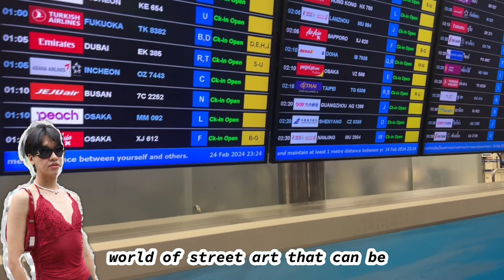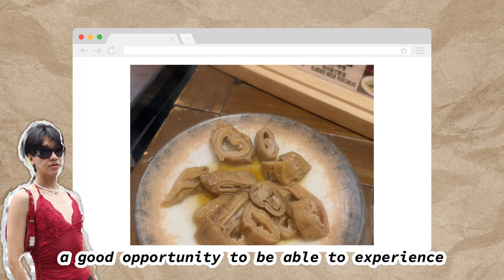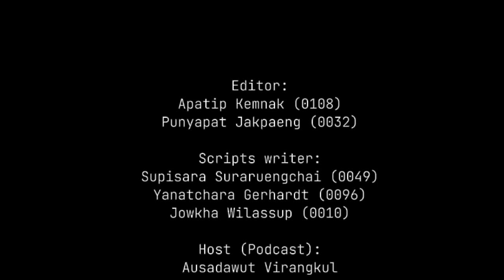Taiwan Street Art 🇹🇼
Taiwan's Street Art + Vlog ₍ᐢ..ᐢ₎♡
: LIC304 (The Art of Intercultural Interpretation)

Editor (Technician):
Apatip Kemnak (0108)
Punyapat Jakpaeng (0032)

Scripts writer + Researcher:
Supisara Suraruengchai (0049)
Yanatchara Gerhardt (0096)
Jowkha Wilassup (0010)

Host:
Ausadawut Virangkul (0088)

Guest:
Peerawit Pimolsing (0084)